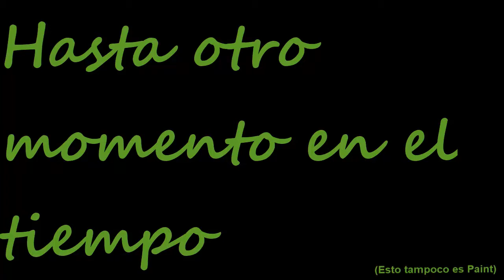Filosofex, lo que se viene por aquí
Hola a todos, esta es una renovación de mi antigua introduccion/presentación que ya habia quedado un poco vieja, espero esto ayude un poco más a que crezcamos todos y podamos seguir divirtiendonos.
Mi instagram por si lo quieren revisar:
Mi otro canal sobre mi día a día y demás cosas aleatorias:
Nombre de Playstation: Filosofex
BattleTag: Excalibur #2554